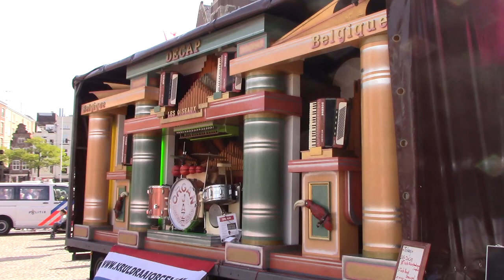Draaiorgeldag Amsterdam 14-09-2018 #07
Op zaterdag was ik deze keer alleen naar Amsterdam, omdat Greta wat anders te doen had, voor de jaarlijkse Draaiorgeldag. Met de auto naar Weesp en per trein van Weesp naar Amsterdam C.S. Er waren 13 draaiorgels, want De Bruine heb ik niet gezien waaronder van normaal, tot heel groot. Toen ik om 11.30 op de Dam aankwam, stonden daar alle orgels al uitgepakt. Het statief had ik deze keer wèl meegenomen, voor een stabieler beeld.
Voor de Orgeldag had de gemeente toestemming gegeven. Er waren tevens Zorg-demonstraties e.a. die NIET op de Dam gehouden zouden worden. Maar dat gebeurde wèl!
Om dat tegen te gaan, speelden ALLE orgels een tijd lang tegelijk, wèl begrijpelijk, maar dat zorgde voor vèèl lawaai. Opnemen werd daardoor maar beperkt mogelijk. Daarom relatief veel opnamen van De Jubal en Les Oiseaux, terwijl er door de andere orgels veel bijgeluid te horen was. Vanaf 13.30 verdwenen de demonstraties. Desondanks heb ik een hele leuke dag gehad en veel mensen gesproken, aan toeristen heb ik visitekaartjes uitgedeeld, om mijn orgelkanaal op YouTube te kunnen bekijken.
In totaal heb ik 22 kilometer gelopen, volgens mijn stappenteller!
Veel plezier, Wim en Greta